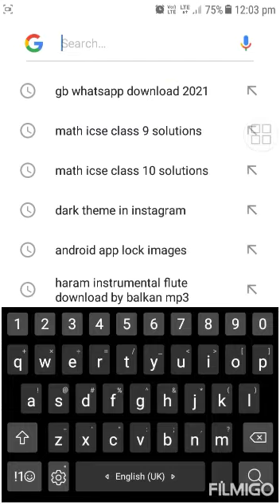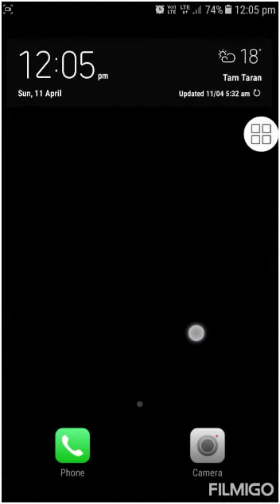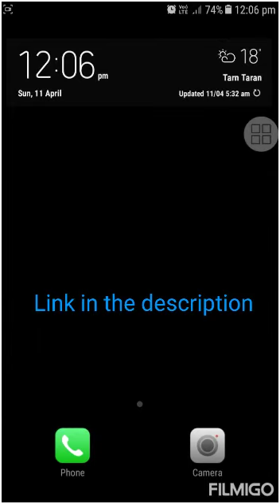How we download gb WhatsApp in our mobile phones and installed it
our   channel